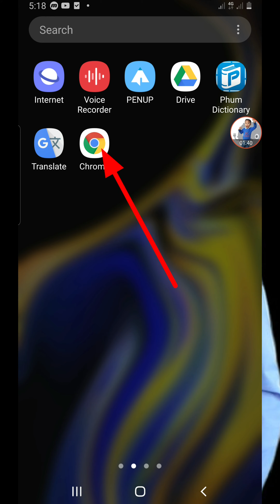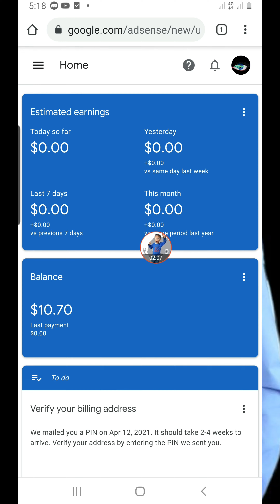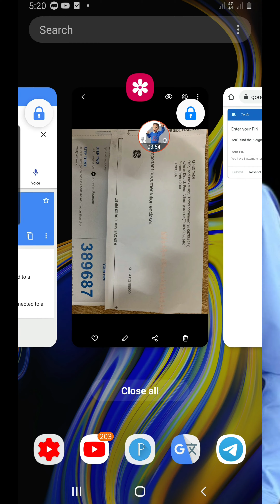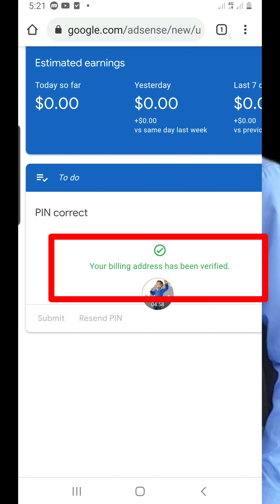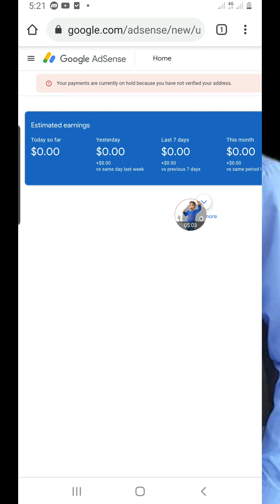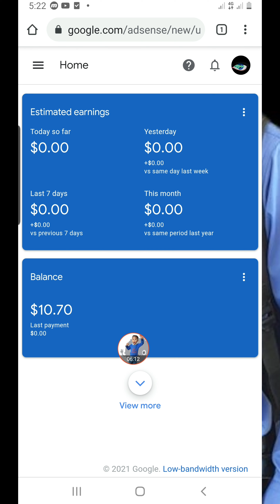How To Verify PIN CODE Google Adsense 2021